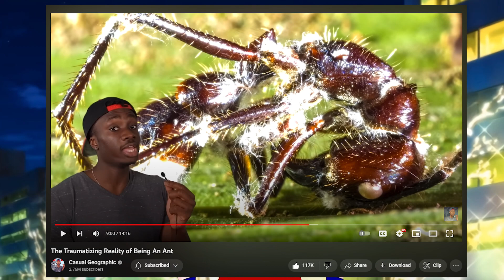THE BEST ANIME THIS SEASON!! "Oshi No Ko" No Spoiler Review